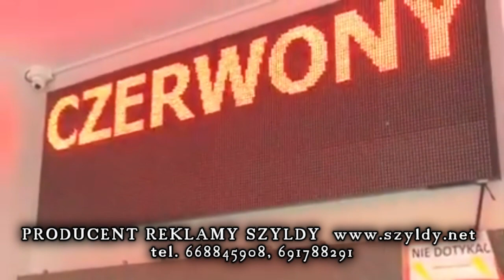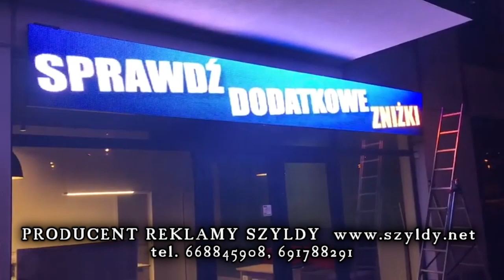szyldy reklama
Producent Reklamy Szyldy s.c. AiS Mierkiewicz ul. Kapitańska 11 Zielona Góra , 65-548